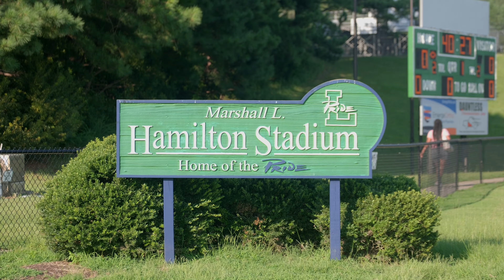2023-08-17 Wakefield @ Leesville JV Football Highlights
Wakefield High @ Leesville Road High School JV Football